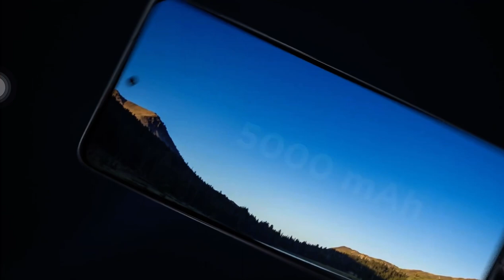Motorola g82 trailer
Motorola g82 5g trailer…